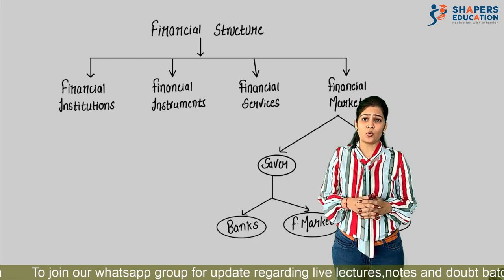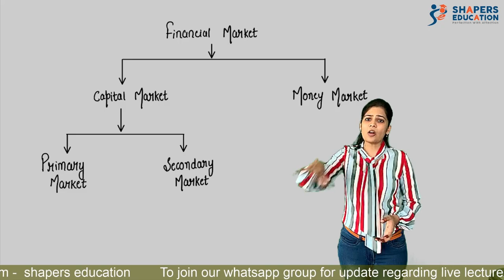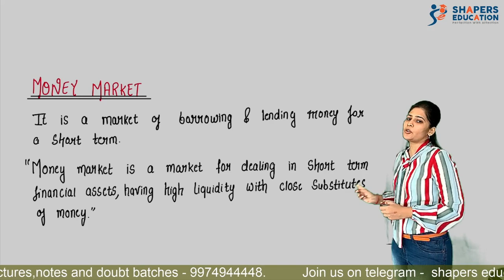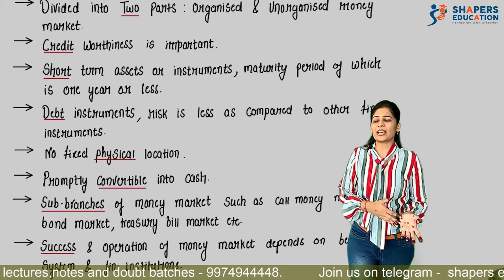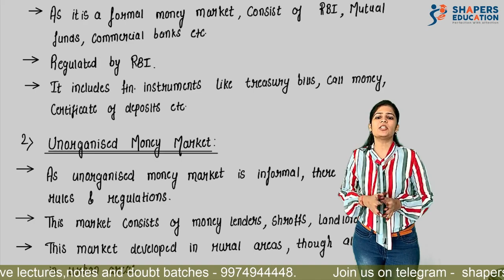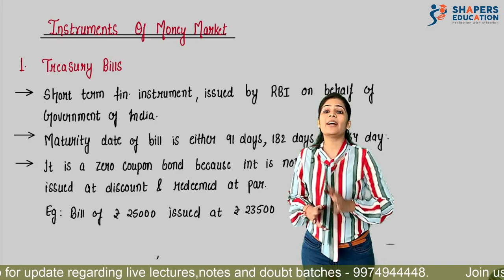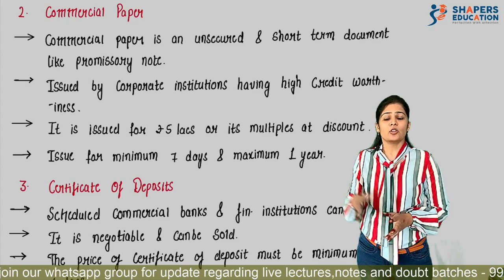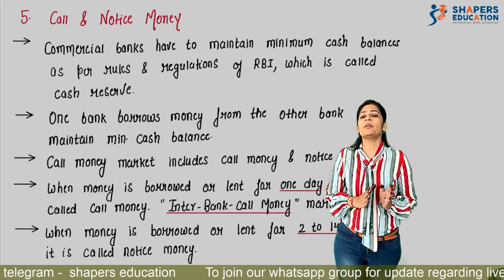9. FINANCIAL MARKET (Part-1)| Organisation of Commerce | Class 12th Gujarat Board | Richa Taparia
Hello friends
This video is a fast track revision of the given topic. It will cover all the topics with great memory techniques which helps you to remember the chapter on very well. In this video we have provided with great examples too.
Also it provides u handwritten notes which will help u to do study in ur exam time without opening ur text book.
So for last time revision we are best.
Do watch the video and share your experience with us.
WE will discuss in this video :

Financial market
money market
types of money market
organized money market,
unorganized money market,
treasury bill,
commercial papers,